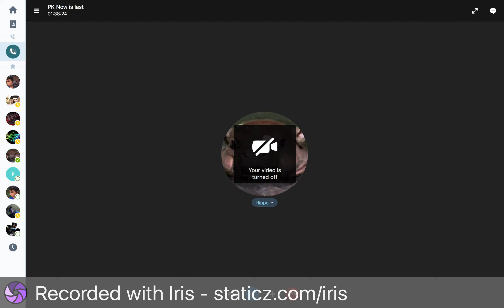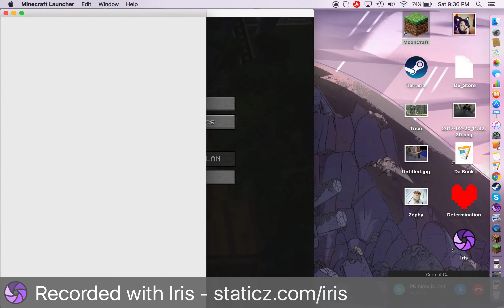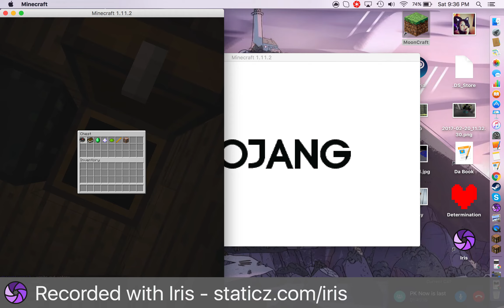The Greatest Hack In Minecraft!!!